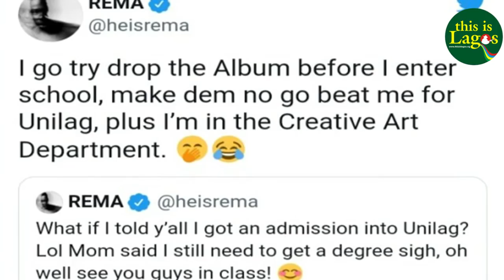Why Rema has not been to school since he got admission into a Nigerian university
In this video, Rema complains about the ongoing strike by the Academic Staff Union of Universities (ASUU), saying it is the reason he has not attended school at the University of Lagos even after gainning admission into the higher institution.
What is more, UNILAG has since responded to pleas from the popular Nigerian singer, whose rl name is Divine Ikubor.
Via its official handle, the institution said it has chosen Rema, advising the singer not to change his mind about this choice of school.
Taking a cue from one of Rema’s song, UNILAG tweeted, “Hmm… Rema dear, UNILAG has chosen you o. Hmm… so don’t let anybody come dey change your mind o. Rema no dey vex for us o.”
In his response, Rema said, “Awww UNILAG, end the strike or I will go ooo. we want to go back to school. Please, the youths are not happy!”